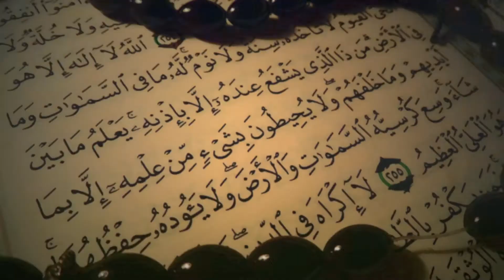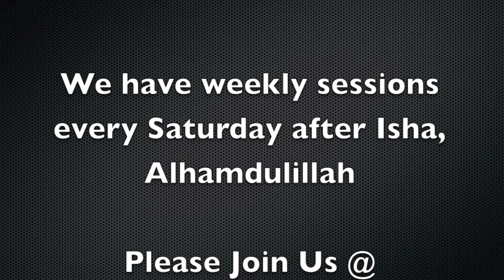Holding Fast to the Quran and Sunnah - Lecture 6 - Being on the Straight Path - by Shaykh Hosaam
Lecture Date - March 2nd 2013

Lecture 6 of the series "Holding Fast to the Quran and Sunnah"

In this lecture, the Shaykh tells us the importance of being on the straight path that is indicated by the Quran and Sunnah and to reject all kind of Taghut.

Lectures currently held every Saturday, after Maghrib prayer till Isha at:

North Shore Masjid

Presented by Shaykh Hosaam, the Imam of the Masjid.

Please spread the word and join us if you can, InshaAllah, What've you got to lose?